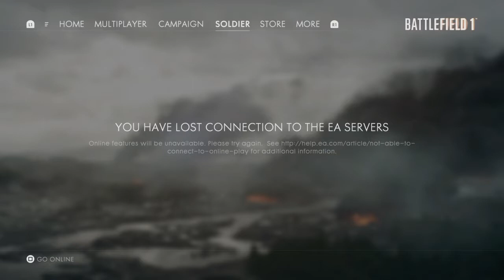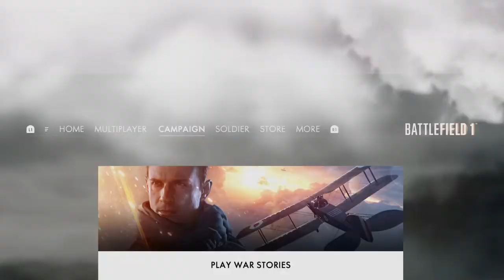When your friend loes his sanity BF1 rant